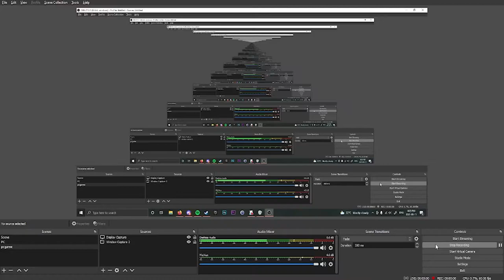riveting puzzle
truly riveting

Not So Funny W members in this video...